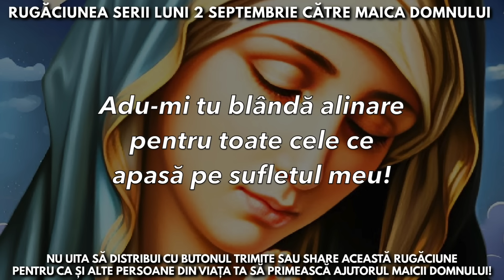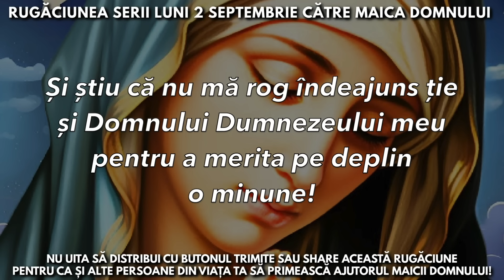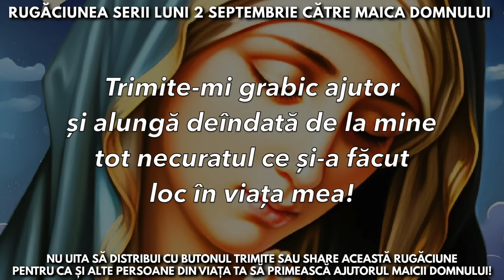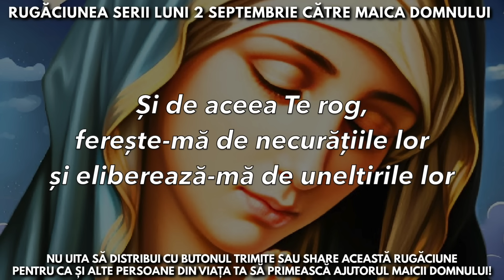Rugăciunea Serii Luni 2 Septembrie Către Maica Domnului 🙏 Rugăciuni Făcătoare De Minuni